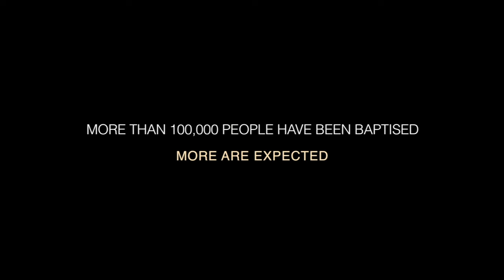Biggest baptism in the world ...Rwanda for Christ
More than 100,000 people baptised after two weeks of evangelism in the country of Rwanda. Total Member Involvement